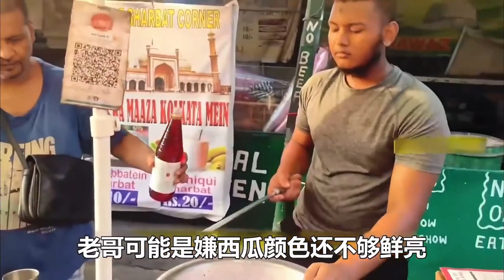印度美食小吃街！最下饭街头美食！干净又卫生快艾特你不好好吃饭的朋友看，进出一致的模样，睡梦中一泻干里，床头喷到床尾！